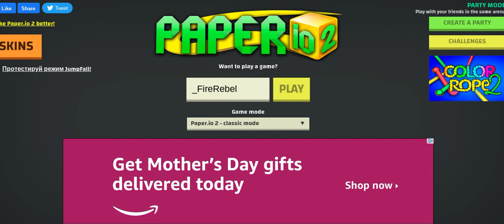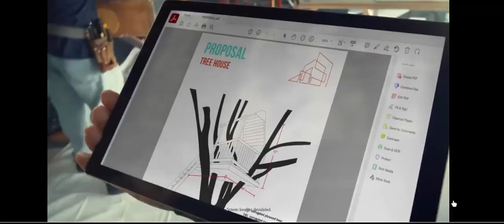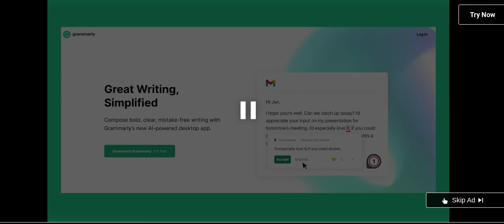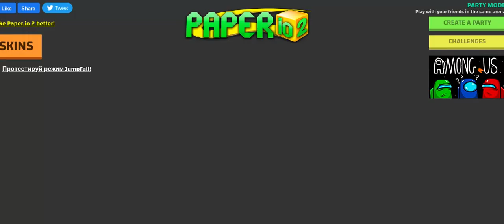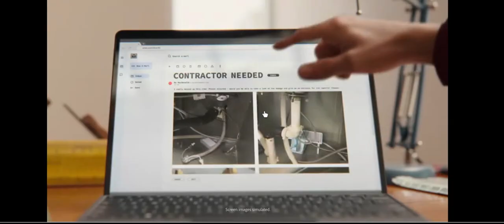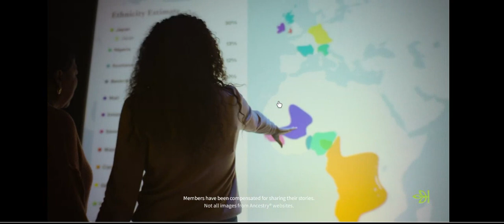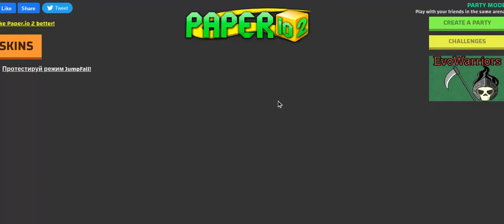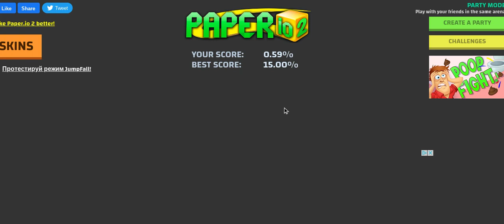Playing another game???? world conquest???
No not world conquest, yet. just playing paper io, I'm not competitive, at all. yes please enjoy, or else... I am just playing paper io, trying to win, totally win, a lot, I never lose, just don't pay attetion to the losing, because well it's just your imagination